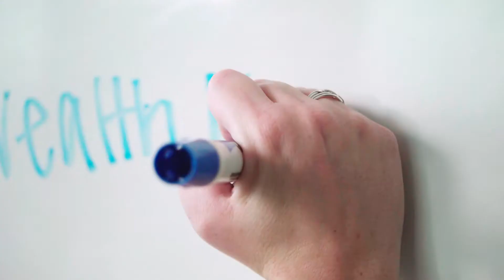Tech at RBC Wealth Management – Minneapolis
We’re on a mission to create new and exciting futures for our clients and communities.